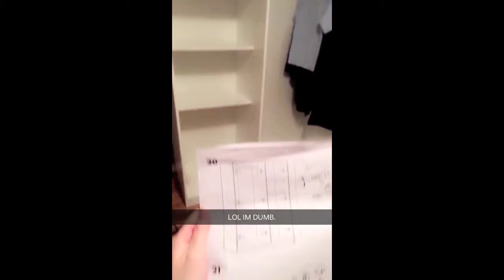2017.01 // Contact ✨ Neko 🐱 Joel Robuchon 🍮 Paris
00:00 Contact (Vancouver)
3:13 Hotpot
3:13 Moved into new home
3:45 Closet
3:59 Neko CAT
4:31 Restaurant Joel Robuchon
5:02 Flight to Paris
5:10 PARIS!!
5:26 VERSAILLES
5:31 NOTRE DAME